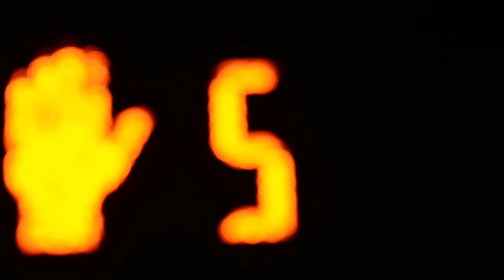NOT COOL KEEP PEOPLE OUTTA YOUR BUSINESS THIRD PARTY HURTS THE BOND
I DONT CARE
SAY WHATEVER
 ITS MY THOUGHTS
IF YOU DONT LIKE IT DELETE ME& LOOSE MY NUMBER